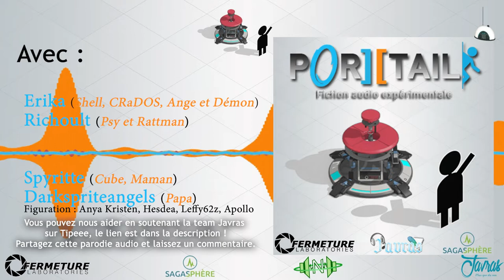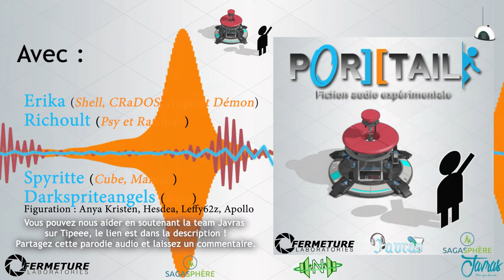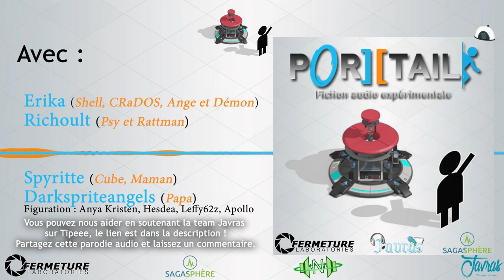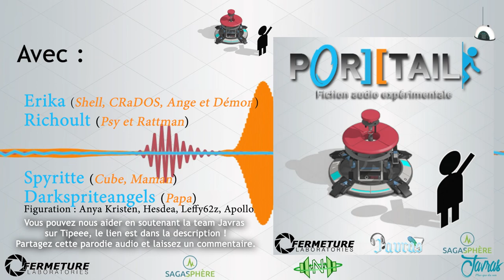Saga mp3 - Por] [tail - Episode 9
SYNOPSIS :
Shell est forcée par une intelligence artificielle devenue incontrôlable, CRaDOS, à résoudre des tests à difficulté croissante dans des salles conçues à cet escient. Pour passer ces tests, Shell reçoit le Générateur de Portail, un appareil qui lui permet de créer des portails, suffisamment larges pour la laisser y passer. Shell réussira-t-elle à venir à bout de CRaDOS et de ces salles interminables ?

Scénariste : Erika

Montage/Mixage : Erika
Pochette : Richoult et Erika

Acteurs :
– Erika : Chell, CRaDOS, Ange et Démon
– Richoult : Psy et Rattman
– Spyritte : Cube et Maman
– Darkspriteangels : Papa